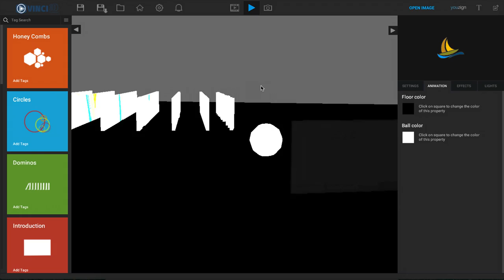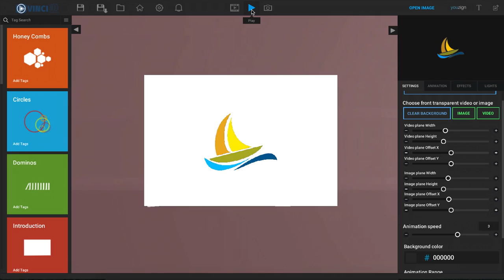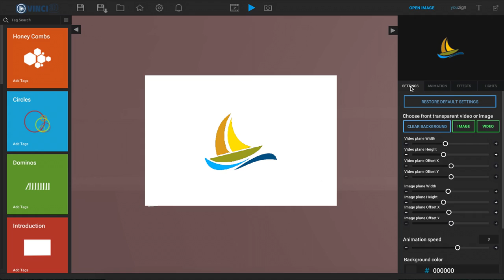Vinci3D The Most Basic Template Customization